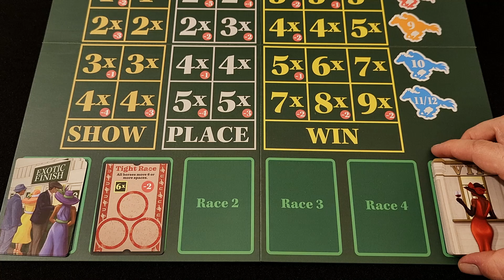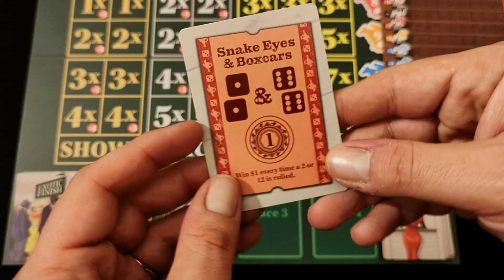Ready Set Bet - setup e regolamento in italiano (tutorial) - Board Game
Ready Set Bet - un gioco di corse e scommesse, da 2 a 9 giocatori.

La corsa sta per partire e i cavalli scalpitano. Preparate le vostre fiches e che inizino le scommesse!

In Ready Set Bet vivrai tutta l'emozione delle scommesse sui cavalli, con una gara in tempo reale e avversari che ti ruberanno la scommessa giusta da sotto il naso, se non sei abbastanza veloce.

Il tempismo è indispensabile, ma anche intuito e fortuna sono necessari per vincere le scommesse migliori.

Al termine della quarta gara il giocatore con più soldi sarà il vincitore!

Buona visione!

0:00 Introduzione
0:35 Setup e Componenti
2:13 Panoramica del Gioco
2:48 Flusso di Gioco
2:59 Inizio di una Gara
6:13 Fine di una Gara
6:59 Risolvere le Scommesse
9:38 Scommesse per il Gestore
10:21 Gara Gestita dall'App
11:52 Conclusione